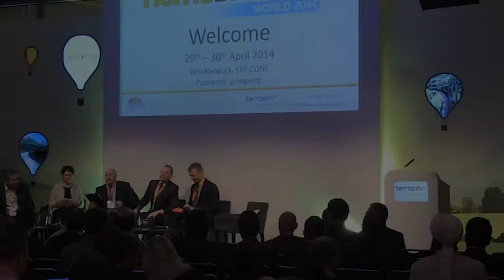How future innovations in home delivery will improve the customer... - Home Delivery 2014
Keynote panel discussion: How future innovations in home delivery will improve the customer experience and raise retailers above the pricing war

Moderator: Dave Holt, Director, Sigma Efficiency
 Jason Merron, Head of Online Change and Development, Sainsbury's
 Michael George, Director of Logistics, Debenhams
Dessi Bell, Founder & CEO, Zaggora
Simon Finch, Deputy Director -- Distribution, Harrods